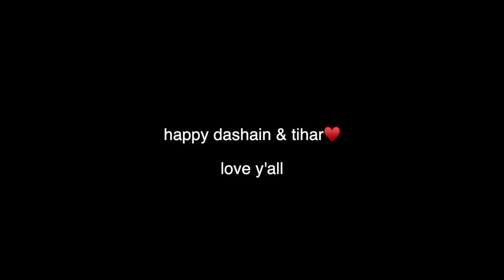first dashain as a married couple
back to regular weekly vlogs. hope everyone had a beautiful dashain♥️